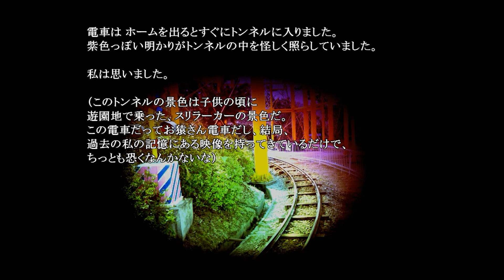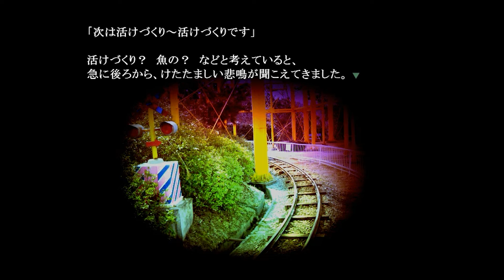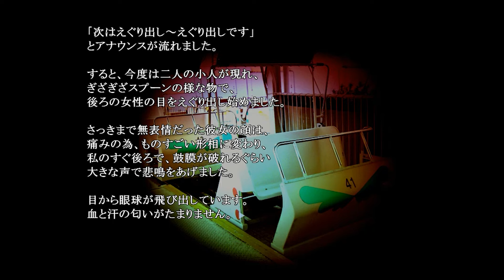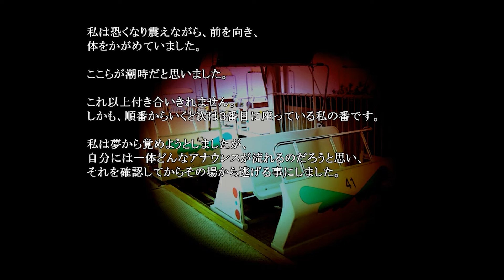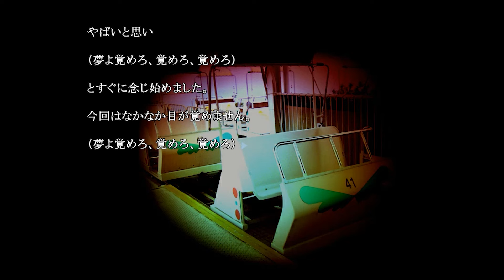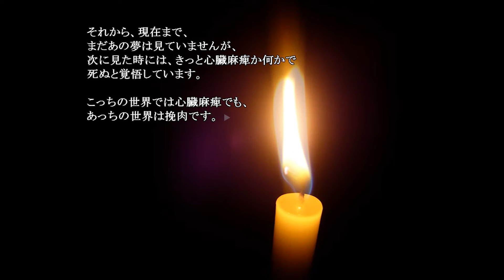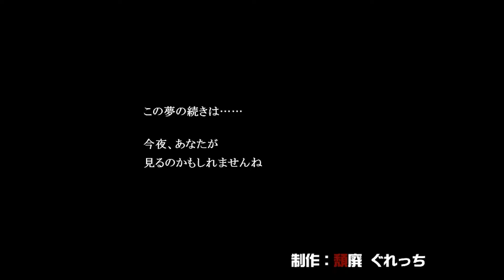眠れなくなるよ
毎晩眠るのが怖くなりそう
ほんとにあったかもしれない怖い話「猿夢」 実況プレイ